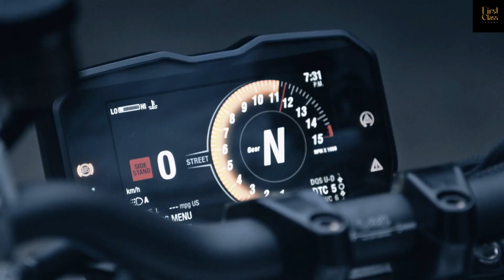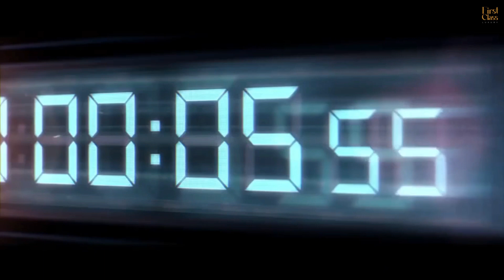🔥 Billionaire💰 Visualization💰 [Businessman Entry- Motivation] ►Episode #56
In this video showed by First Class Luxury. You will see the billionaire lifestyle. The billionaire lifestyle motivation will show what financial freedom looks like.The billionaire entrepreneur motivation will empower up and coming entrepreneurs.

Video Credits:

-Gulfstream
-Americans homes
-Airbus
-Bently motors
-BMW

If the owners would like to get the music or video clips removed, I have no problem in doing so.

– The content that we get from you inspire people. In these times we live in people need inspiration. Our message is simple. Love your family, work super hard, live your passion. Your videos can change lives. There is no negative impact on the original content.)